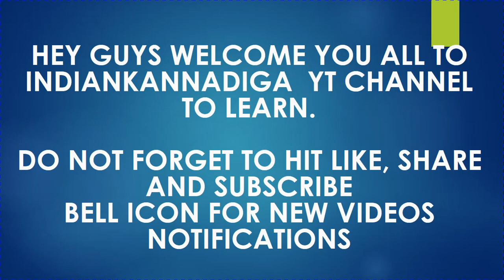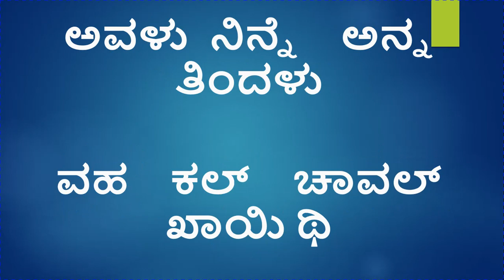Learn Hindi using Kannada , Past tense Part 19 ll IndianKannadiga Learn learn